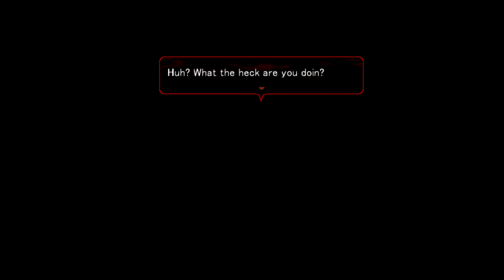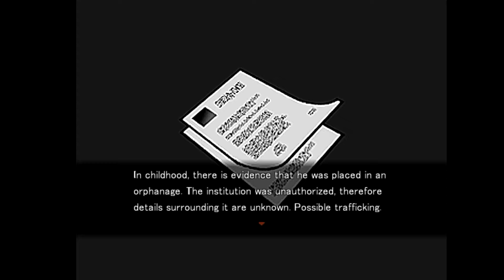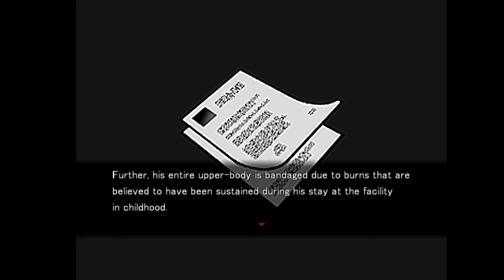Angels of death EP 1 Part 3: Zack the grave wrecker [Ger]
No commentary till EP 2 :(

Angels of Death ( Satsuriku no Tenshi, lit. "Angels of Slaughter") is a Japanese horror adventure game by Hoshikuzu KRNKRN (Makoto Sanada)